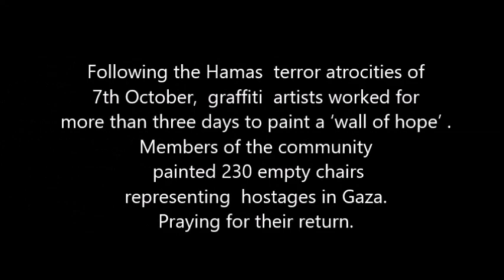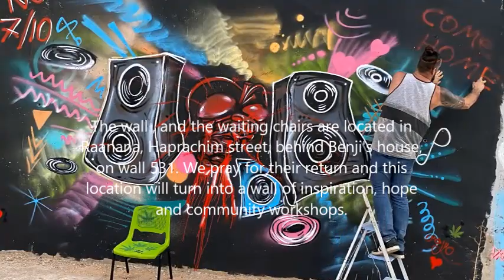BLACK SATURDAY OCTOBER 7- 2023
BLACK
SATURDAY